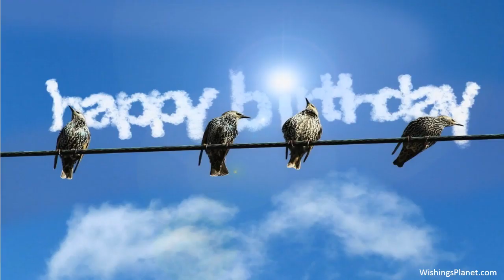Happy Birthday to Alvin